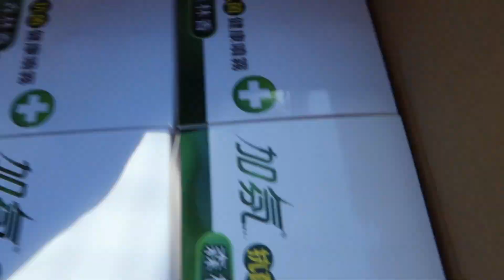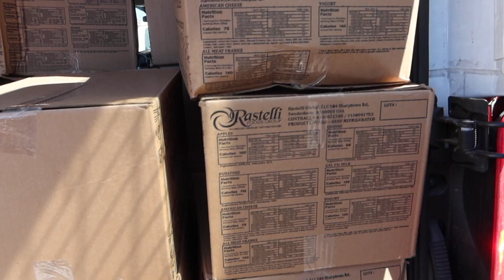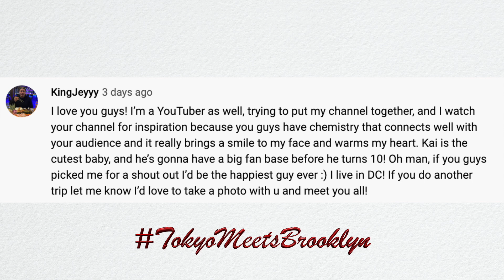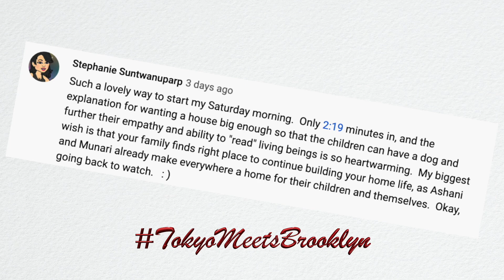HAPPINESS IS HELPING OTHERS (日本語字幕）